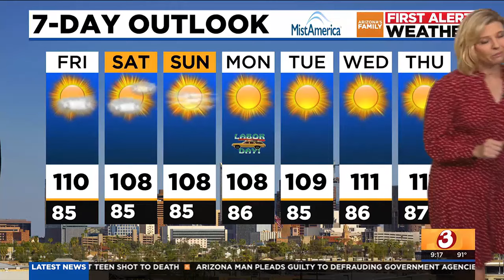Expect small chance of storms for Labor Day weekend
AZFamily First Alert 9 a.m. Weather Forecast for Friday, August 30, 2024.